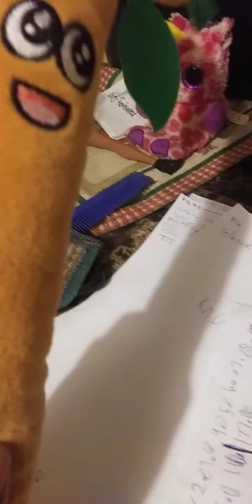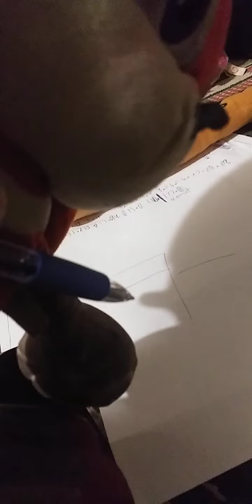Knuckles is flunking part 1